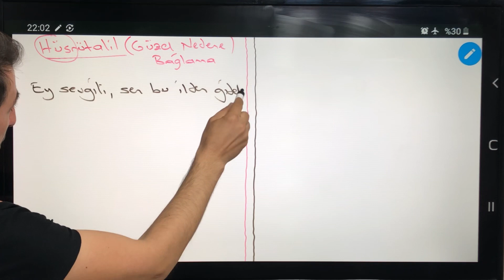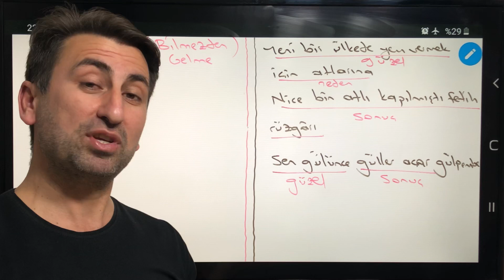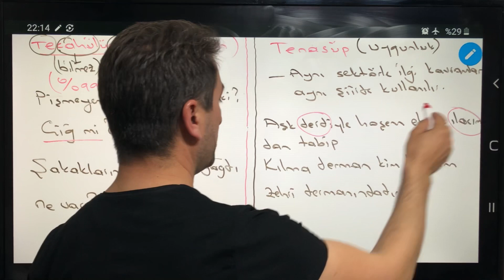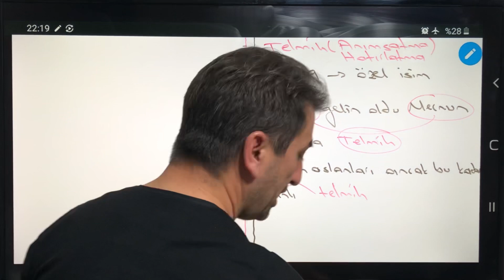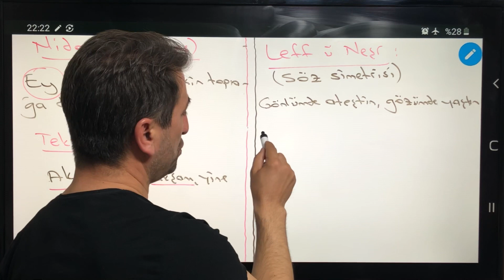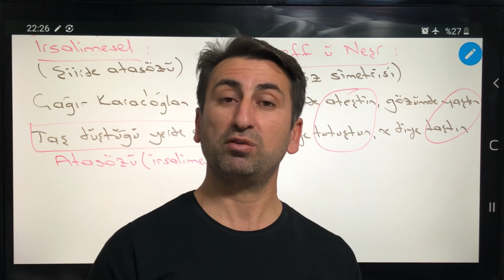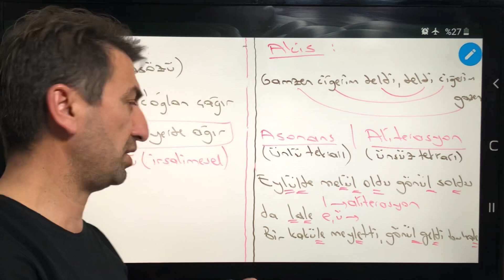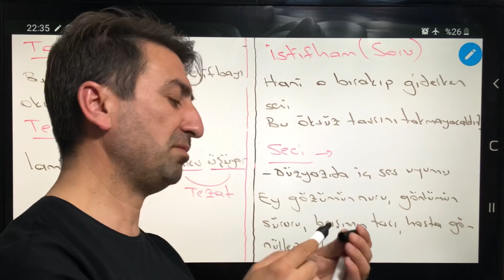AYT / Söz Sanatları - 2 ahmetkayahoca ÇEKİLİŞ TYT AYT EDEBİYAT #9.SINIF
MERHABALAR! SINIF TÜRK DİLİ VE EDEBİYATI SORU BANKALARINDAN İSTEDİĞİNİZİ GÖNDERİYORUZ. ŞANSINIZ HEP AÇIK OLSUN!